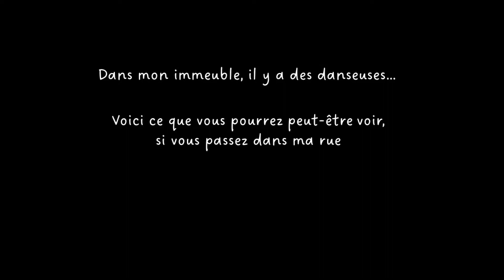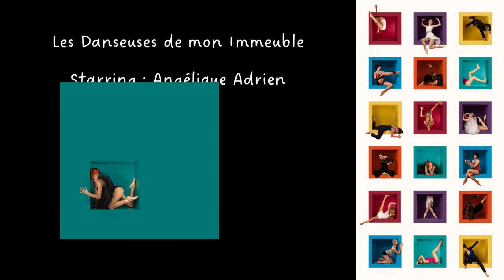Les Danseuses de mon Immeuble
Vidéo de présentation de mon exposition pour le festival Chemins de photos, pour lequel elle a obtenu le Prix Spécial Chemins de Photos.
L'exposition est visible en plein air, en très grand format (jusqu'à 1m80 de hauteur), à Villesiscle, dans l'Aude, jusqu'au 30 septembre 2022